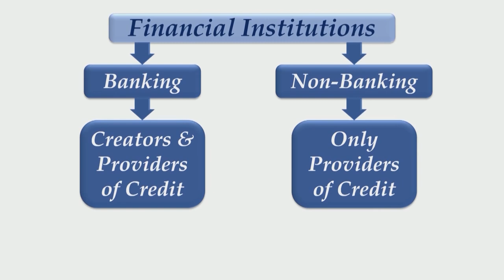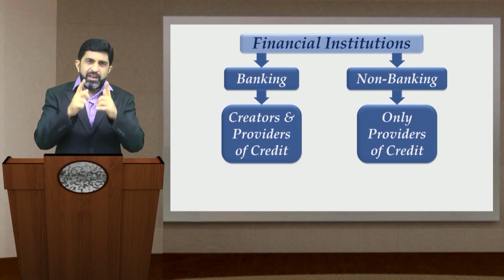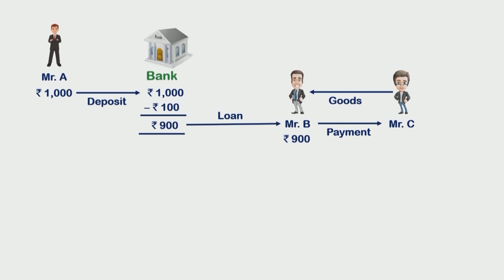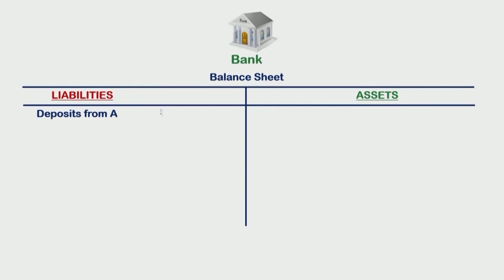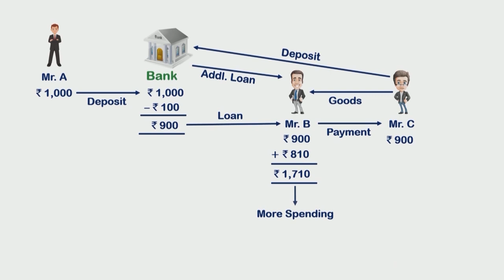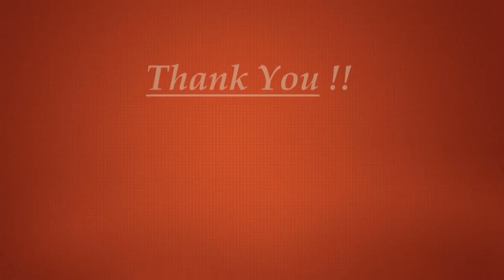Credit Creation by Banks - CA Final SFM (New Syllabus) Classes & Video Lectures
A central bank is the primary source of money supply in an economy through circulation of currency.

It ensures the availability of currency for meeting the transaction needs of an economy and facilitating various economic activities, such as production, distribution, and consumption.

However, for this purpose, the central bank needs to depend upon the reserves of commercial banks. These reserves of commercial banks are the secondary source of money supply in an economy. The most important function of a commercial bank is the creation of credit.

Therefore, money supplied by commercial banks is called credit money. Commercial banks create credit by advancing loans and purchasing securities. They lend money to individuals and businesses out of deposits accepted from the public. However, commercial banks cannot use the entire amount of public deposits for lending purposes. They are required to keep a certain amount as reserve with the central bank for serving the cash requirements of depositors. After keeping the required amount of reserves, commercial banks can lend the remaining portion of public deposits.

According to Benham’s, “a bank may receive interest simply by permitting customers to overdraw their accounts or by purchasing securities and paying for them with its own cheques, thus increasing the total bank deposits.”
Let us learn the process of credit creation by commercial banks with the help of an example.
Suppose you deposit Rs. 10,000 in a bank A, which is the primary deposit of the bank. The cash reserve requirement of the central bank is 10%. In such a case, bank A would keep Rs. 1000 as reserve with the central bank and would use remaining Rs. 9000 for lending purposes.

The bank lends Rs. 9000 to Mr. X by opening an account in his name, known as demand deposit account. However, this is not actually paid out to Mr. X. The bank has issued a check-book to Mr. X to withdraw money. Now, Mr. X writes a check of Rs. 9000 in favor of Mr. Y to settle his earlier debts.

The check is now deposited by Mr. Y in bank B. Suppose the cash reserve requirement of the central bank for bank B is 5%. Thus, Rs. 450 (5% of 9000) will be kept as reserve and the remaining balance, which is Rs. 8550, would be used for lending purposes by bank B.

Thus, this process of deposits and credit creation continues till the reserves with commercial banks reduce to zero.